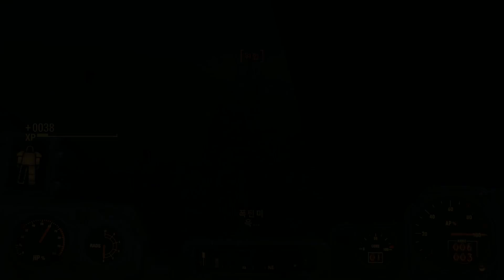폴아웃4 07화 - 폭탄마의 무서움